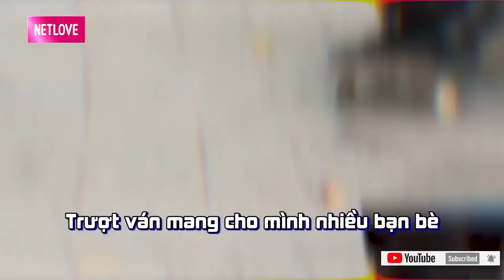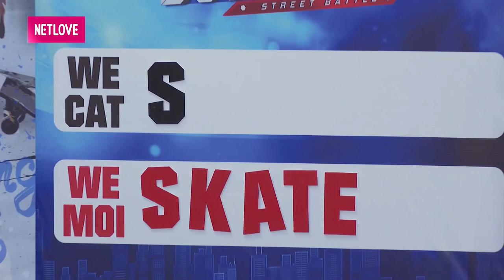NHỮNG CHÀNG TRAI BAY LƯỢN mãn nhãn với màn biểu diễn SKATEBOARD hấp dẫn đến từ thể thao đường phố